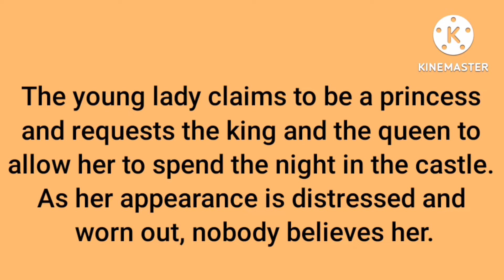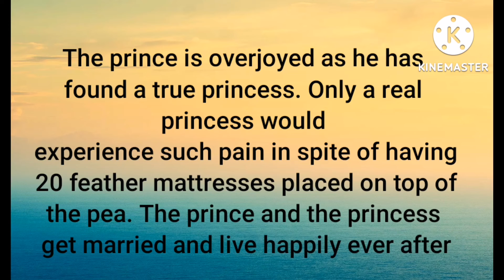The princes and the pea I learn english through stories I improve listening skilk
Our Channel will Improve your four important Skills Listening, Speaking, Writing and Reading.

We create unique contents. Interesting and moral stories/Kahaniya.
Learn English Through our moral stories
English Stories
Moral Stories in English and Urdu
Improve Listening Skill with Stories
Improve Pronunciation